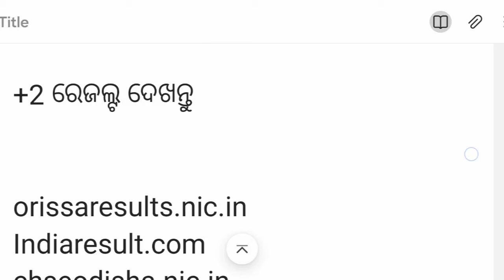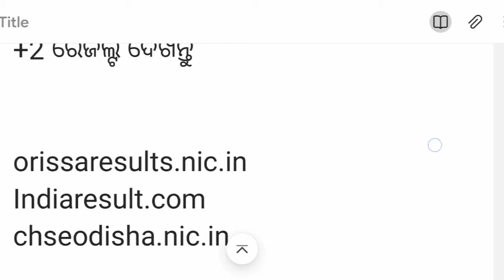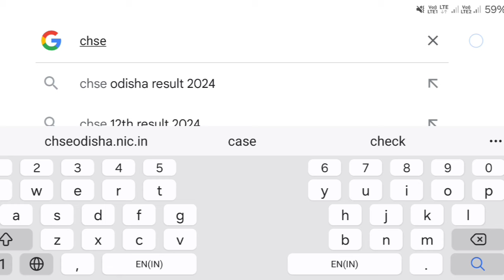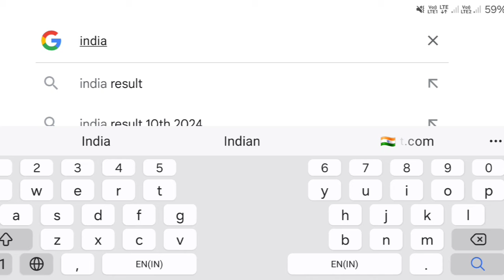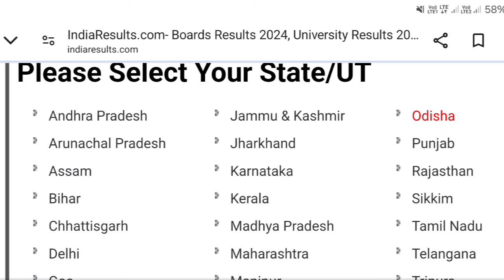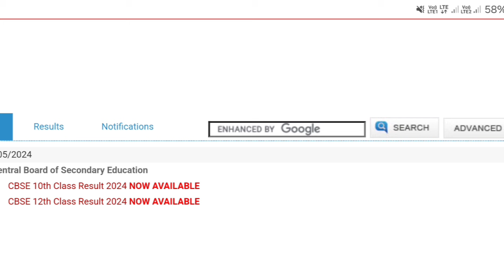Chse +2 Result and Matric Result 2024 Odisha | BSE ODISHA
chse +2 result odisha, chse, odisha +2 result, chse plus two second year result, +2 exam result odisha, how to check +2 result, odisha result, india result,